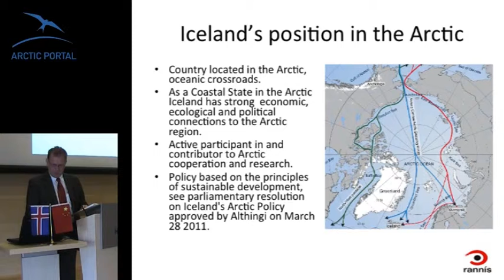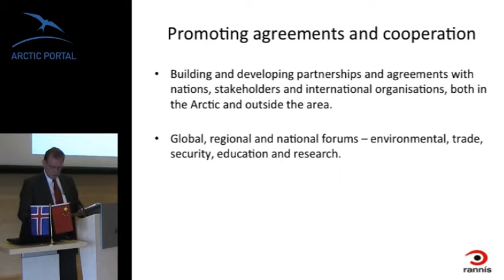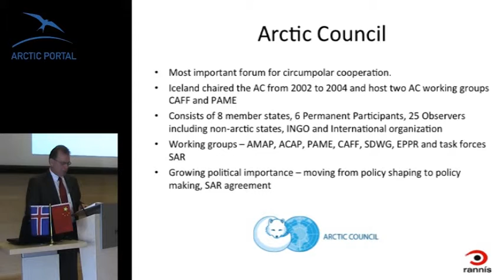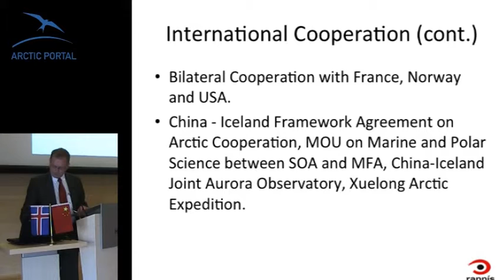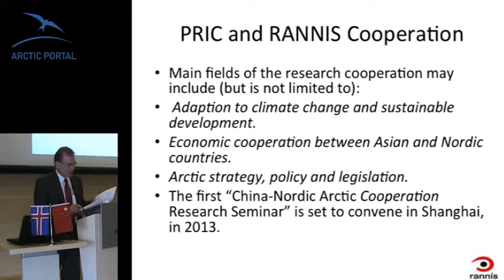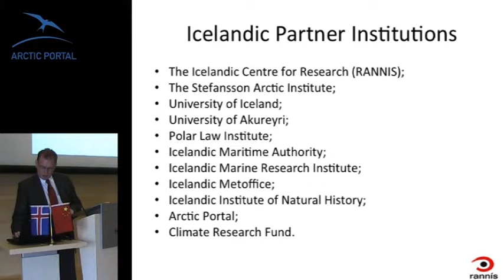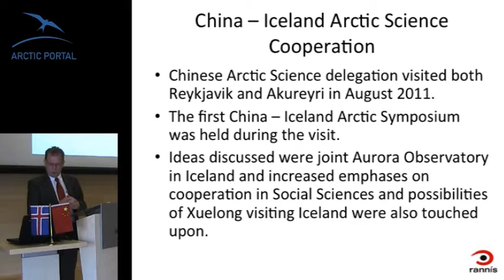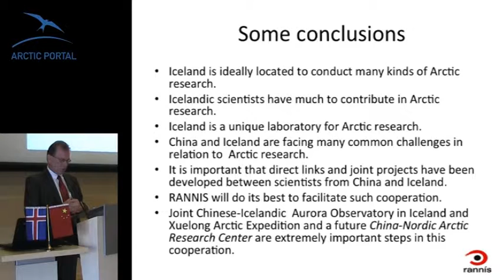Dr. Þorsteinn Gunnarsson: Iceland-China Arctic cooperation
Dr. Þorsteinn Gunnarsson, specialist at the Icelandic Center of Research and former rector of the University of Akureyri,  speaks about ICelandic-Chinese research cooperation in the Arctic. Recorded at an Arctic seminar in Akureyri in August 2012 during the icebreaker Xuelong (Snow Dragon) visit to Iceland.